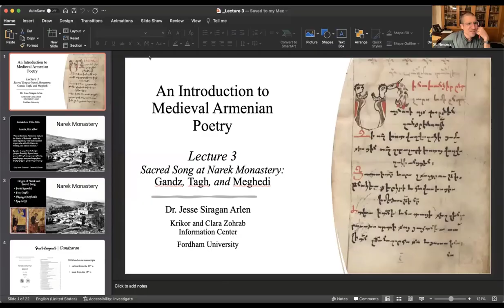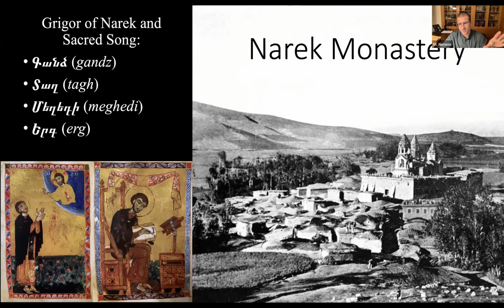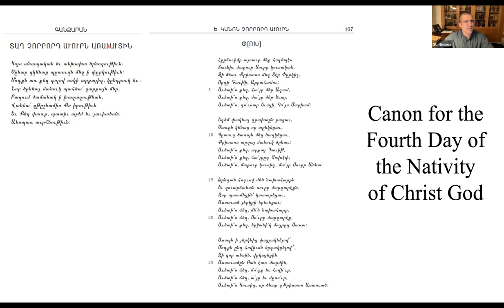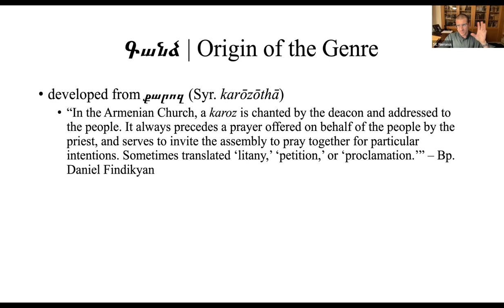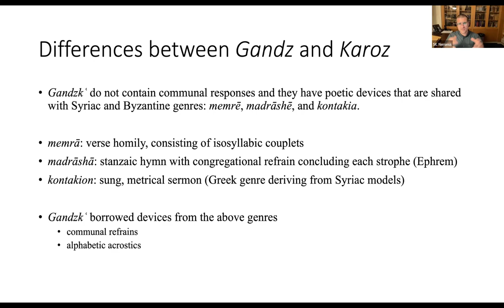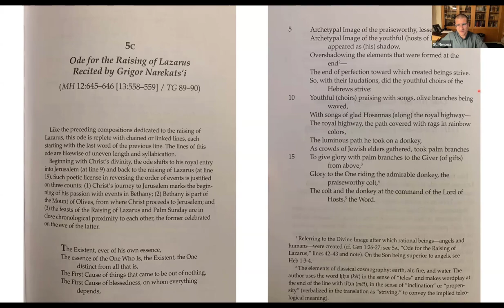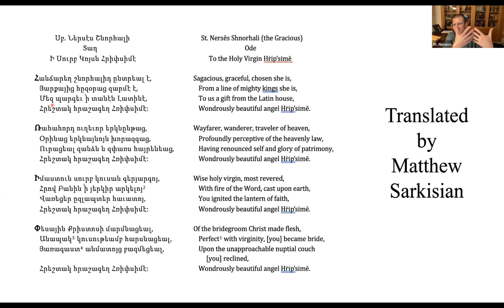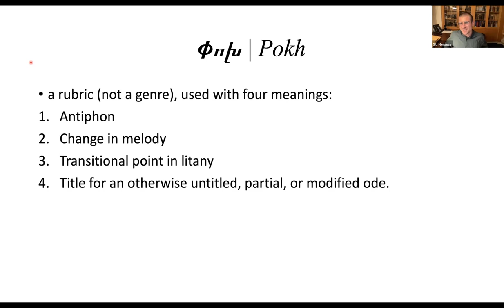Lecture 3 — Sacred Song at Narek Monastery: Gandz, Tagh, and Meghedi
This lecture from November 10, 2022 is part of the St. Nersess Fall 2022 Public Lecture Series, taught by Dr. Jesse Siragan Arlen. In this series, Dr. Arlen introduces us to Medieval Armenian Poetry.

Series description:
After the invention of the Armenian alphabet in the fifth century, the early centuries of Armenian literature are dominated by prose: theological and philosophical treatises, histories, hagiographies, commentaries, and the like. Nevertheless, the premodern Armenian literary tradition also boasts a vast and dazzling array of poetic texts, which are generally less well known to scholars and novices alike. This two-semester public lecture series will introduce the medieval Armenian poetic tradition, including sharakans, odes, lyrics, laments, poetic prayers, as well as love and wisdom poetry. This vast array of material spanning over ten centuries was composed both in the classical literary idiom as well as a form of the language closer to the vernacular, known as middle Armenian. Attention will also be paid to interchange and contact with neighboring literary and poetic traditions, such as Greek, Syriac, Persian, and Arabic.